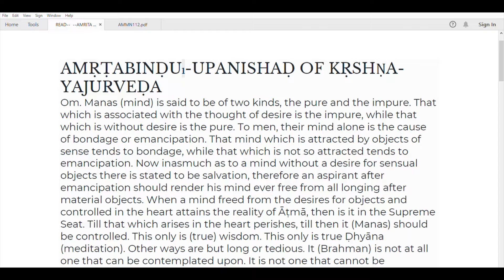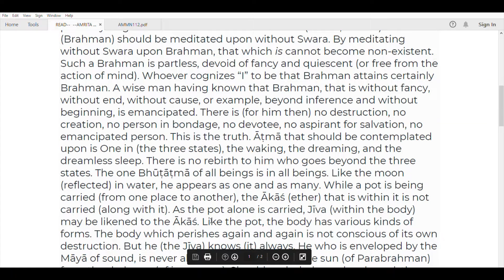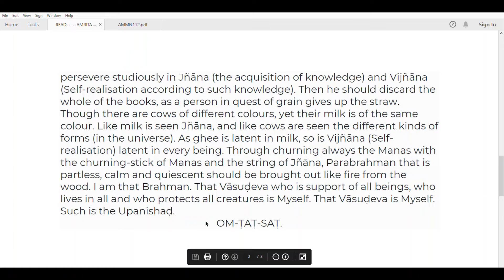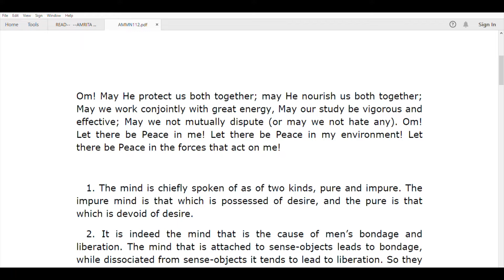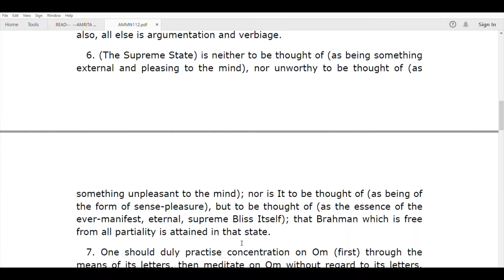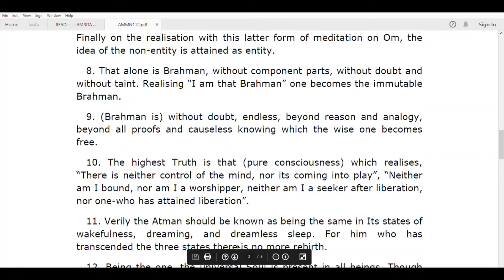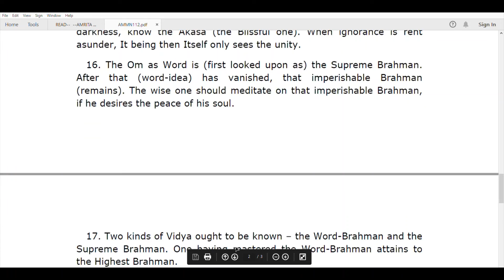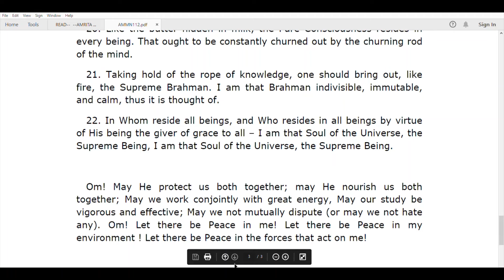Amrita Bindu Upanishad Is A Minor Upanishad & Explains The Relationship Between Mind & Consciousness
The Amritabindu Upanishad (Sanskrit:अमृतबिन्दु उपनिषद्) is one of the minor Upanishads of Hinduism. It is one of the five Bindu Upanishads, attached to the Atharvaveda, and one of twenty Yoga Upanishads in the four Vedas.
The text is notable for condemning "bookish learning" and emphasizing practice, as well as for presenting a six limbed Yoga system which match five stages of the eight stage Patanjali's Yoga sutras and offering a unique, different sixth stage.
The Amṛita Bindu is listed at number 20 in the serial order of the Muktika  enumerated by Rama to Hanuman in the modern era anthology of 108 Upanishads. The text sometimes appears under the title Brahma Bindu Upanishad or Amrit Ananda Upanishad, in some anthologies. It shares over 20 Vedanta-philosophy related verses with Amrit Ananda Upanishad in compilations where these two texts are separated into independent Upanishads.
 The title has two meanings, first being "the esoteric doctrine of a Bindu (point) or nada (reverberation) of the word Om which signifies Brahman", while the second meaning is a drop which grants immortality.[6] The discussion of Om by the text, states & suggests that the former meaning may be more appropriate.[6] It is one of five Upanishads whose title has the suffix "Bindu" meaning "drop", while “amrita” represents nectar of immortality like ambrosia in Greek literature parlance, but here its real emphasis is on mind.[9] Amrita Bindu Upanishad, also meaning "Immortal Point," differentiates between vocal recitation of the Om syllable and its non-vocal practice.[10]